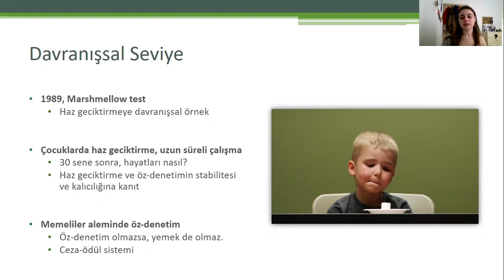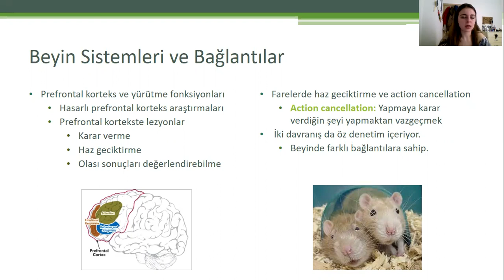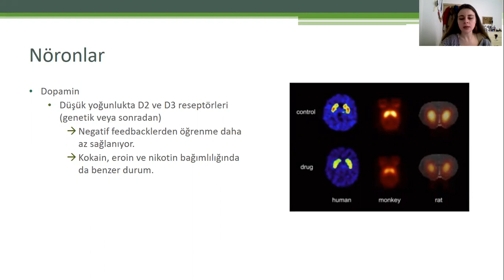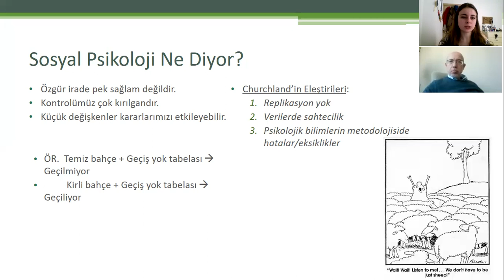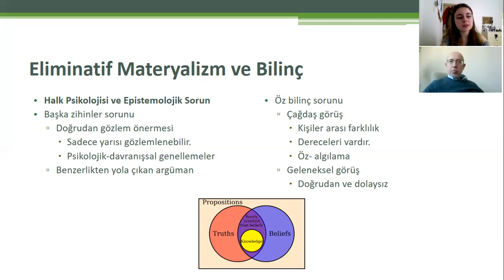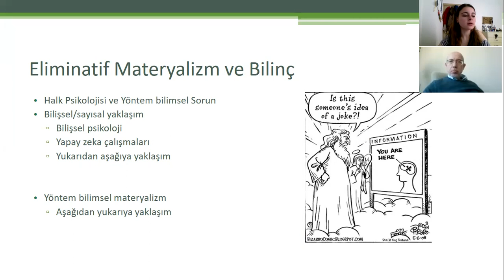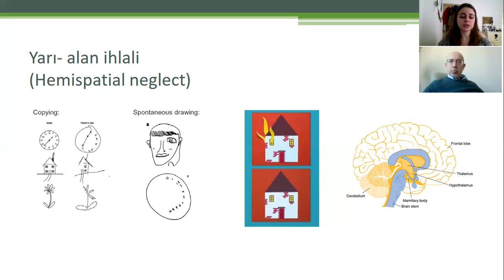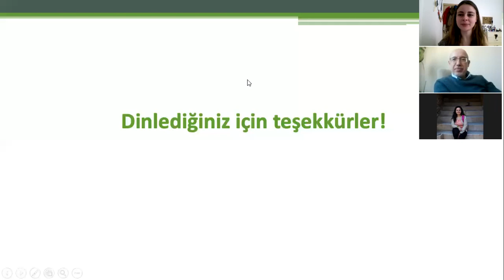Churchland, Dilara Deniz Türk, Nörofelsefe Sunumu 2